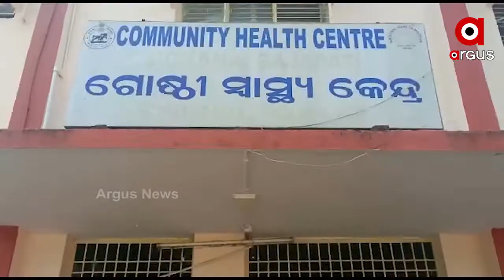ଡୁମୁଳାପଦର ବୁଲାଣି ରାସ୍ତାରେ ଭାରସାମ୍ୟ ହରାଇ ଓଲଟିଲା ପିକଅକ ବସ .....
ଗଜପତି ଜିଲ୍ଲା କେନ୍ଦୁଗୁଡା ଡୁମୁଳାପଦର ବୁଲାଣି ରାସ୍ତାରେ ଭାରସାମ୍ୟ ହରାଇ ଓଲଟିଲା ପିକଅକ ବସ । ଏଥିରେ ଜଣଙ୍କ ମୃତ୍ୟୁ ହୋଇଥିବାବେଳେ 11 ଜଣ ଆହତ ହୋଇଛନ୍ତି । ମୃତକ ଜଣଙ୍କ ଭୁବନେଶ୍ୱରର ସୁନୀଲ ସାହୁ .